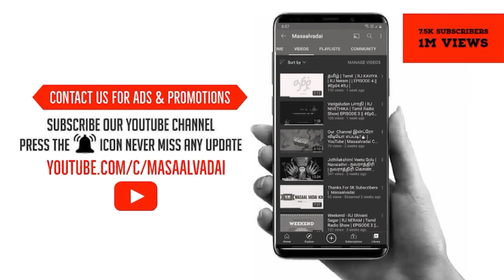வாழ்க்கை கவிதை | vazhkai kavithai | Tamil kavithai | RJ KAVIYA | RJ Neram | SUJI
RJNERAM வாழ்க்கை கவிதை | vazhkai kavithai | Tamil kavithai | RJ KAVIYA | RJ Neram | SUJI

🌹💜 Kadhal Kavithai Tamil (Love Quotes Tamil Whatsapp Video} 🌹💜❤💕

TEAM MASAALVADAI:👇🏻👇🏻
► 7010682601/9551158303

Keywords and Tags

Keywords & Tags : Status : Kadhal kavithai tamil Whatsapp video Love Quotes Tamil : Love is magical feeling, indeed. But Love is often arduous to describe with only a word. There are lots of ways to demonstrate your feelings of love to your someone special. The best easy way to show him/her how much you love and care them is by sending Love Quotes. That is the perfect way to show emotions about how blessed and gladsome.

So Share your feeling of love to your girlfriend or boyfriend with Cute Love Quotes and Love Images. offer you a vast collection of Quotes About Love, Love Quotes For Him, Love Quotes For Her, Love Pics and Sweet Love Photos.
Cute Love Quotes To Express Your Love
Love is the nexus that you can realize for anyone, regardless of their age. Cute Love Quotes and Love Sayings will really help you to express your intensive emotions and feelings, amid those times when words simply decline to stream out of you. Love is one of the most treasured thoughts of Western culture — all things considered, don't the dominant part of melodies we listen, books we read and romantic movies we watch tell some sort of romantic love story.

Tamil kavithai, Love quotes in tamil, kathal kavithai in tamil, Kadhal kavithai in tamil, kaadhal kavithai, Whatsapp video, Whatsapp sms